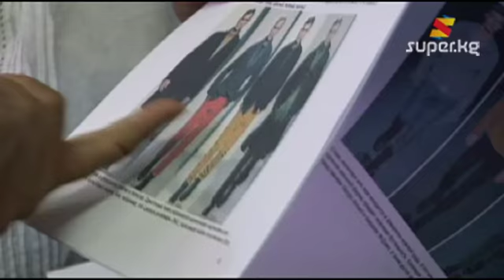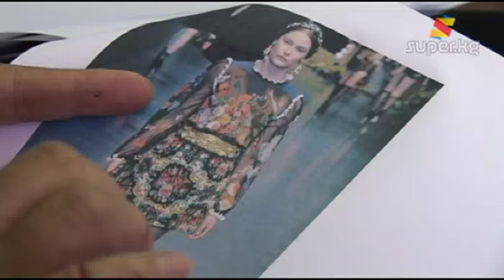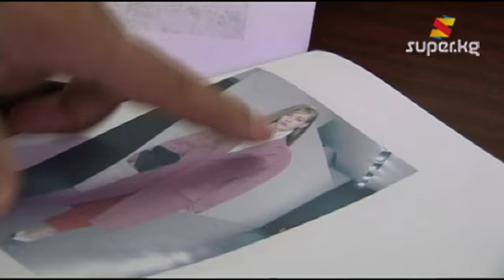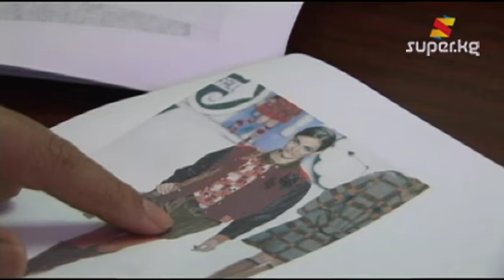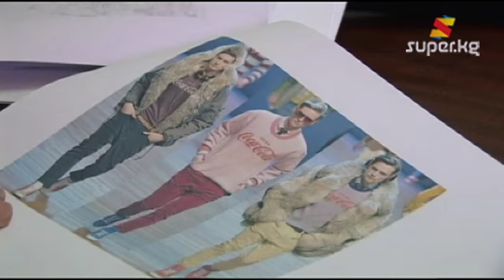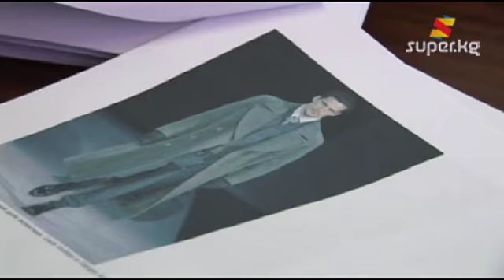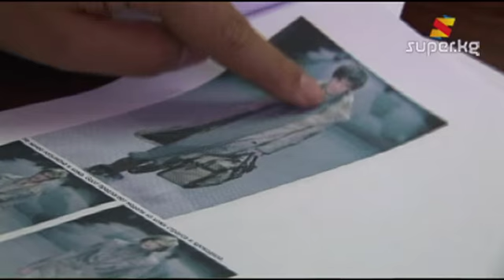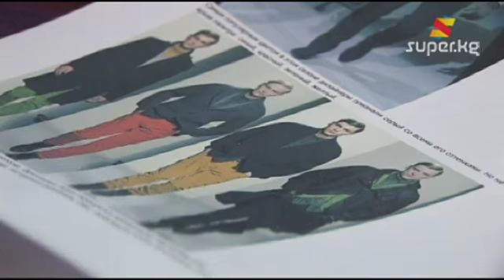Күзгү мода 2012